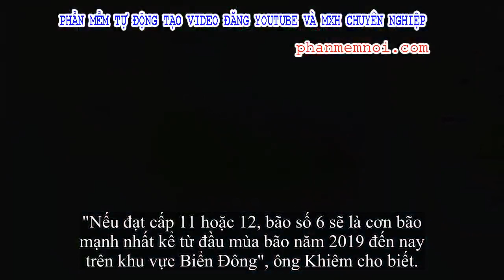✅ Bão số 6 tăng cấp nhanh và quay đầu hướng về Việt Nam